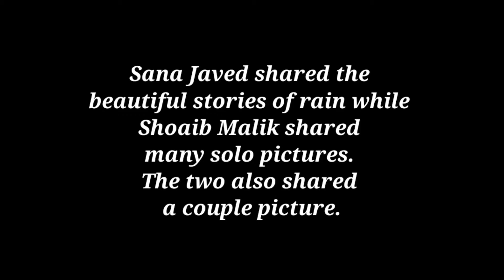Sana Javed and Shoaib Malik Enjoying Honeymoon in New York - Celebrities News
In this video I'll tell you about Sana Javed and Shoaib Malik Enjoying Honeymoon in New York

Nowadays, Sana Javed and Shoaib Malik
are enjoying their honeymoon trip in the USA.
They have been uploading scenic pictures
and Instagram stories from New York.
Sana Javed shared the beautiful
stories of rain while Shoaib Malik
shared many solo pictures.
The two also shared a couple picture.